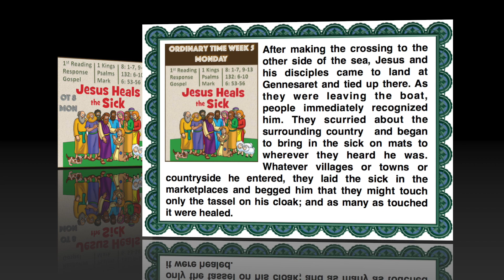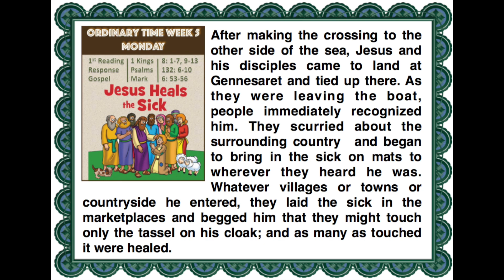ENGLISH - OT 05 - MONDAY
ORDINARY TIME WEEK 5 - MONDAY